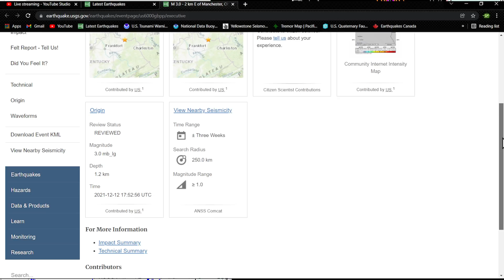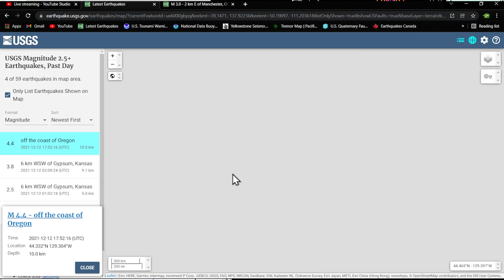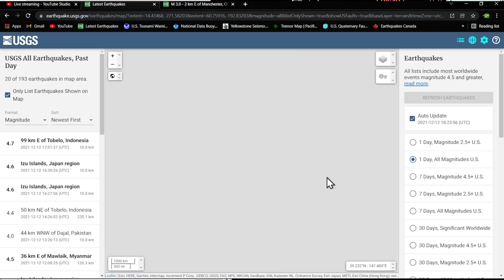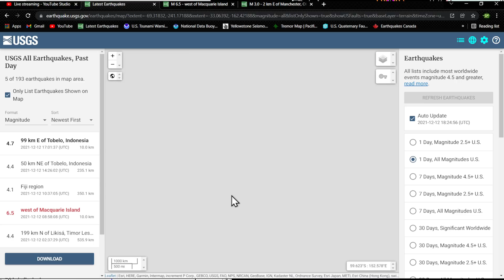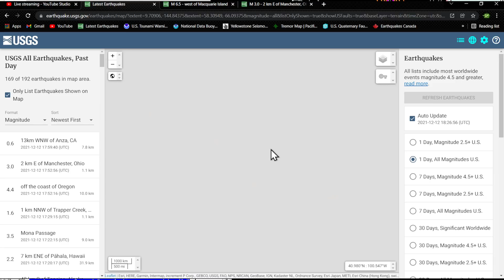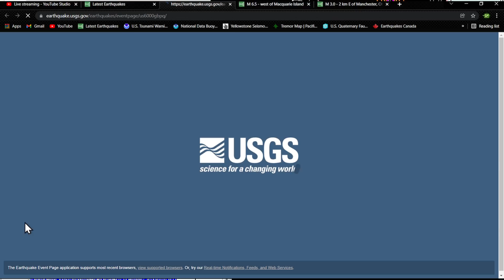3.0 Earthquake Manchester, Ohio.. 4.4 Earthquake off Oregon coast. Sunday 12/12/2021